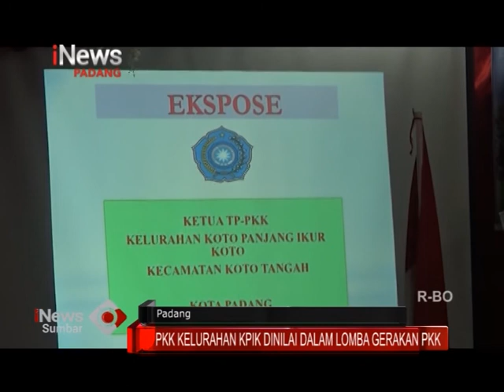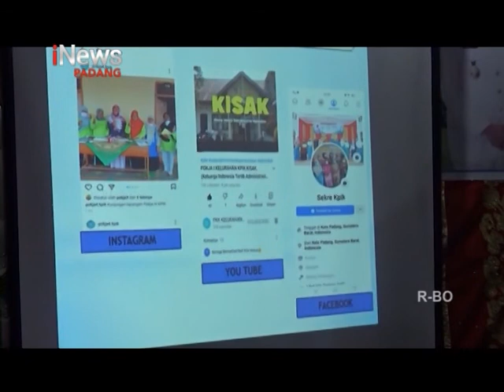PKK KELURAHAN KPIK DINILAI DALAM LOMBA GERAK PKK